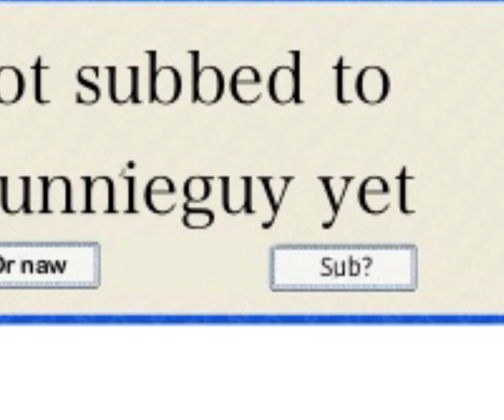SUB OR NAW?